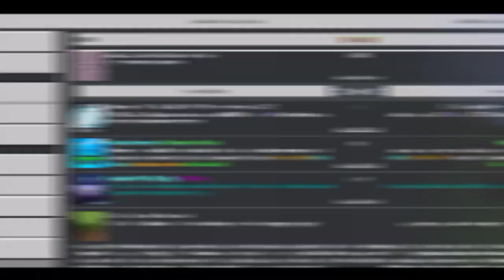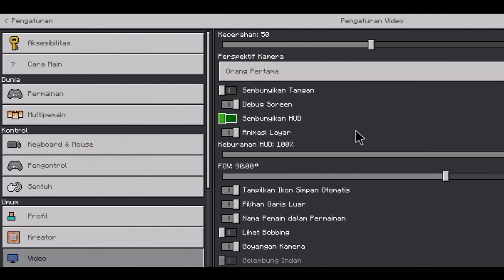TOP 3 ADDON MERUBAH TAMPILAN MCPE MENJADI MCPC 100% WORK - MINECRAFT 1.18 - 1.17 (2)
Makasih udah mampir di Chanel yang terkeren ini, Oh iya kalian jangan lupa aktifkan🔔 Notifikasi nya yak, biar tidak ketinggalan info info menarik seputar Chanel ini,,, TERIMAKASIH

🔹Showcase Addon

🔹Screen Recorder :
- Bawaan HP

►[Link Alternatif]

► MUSIC 🎵